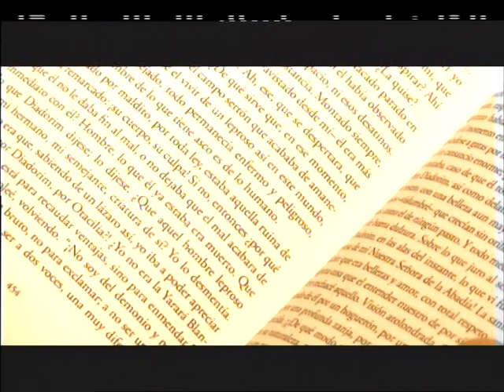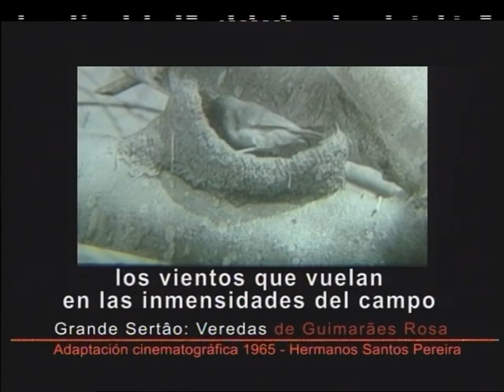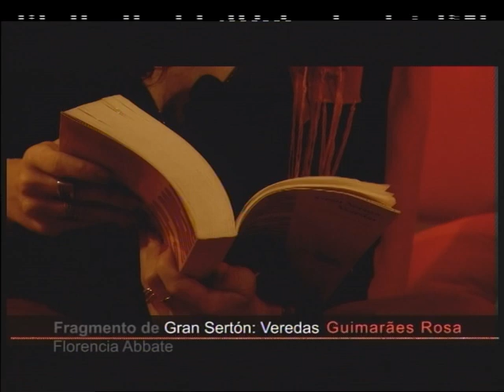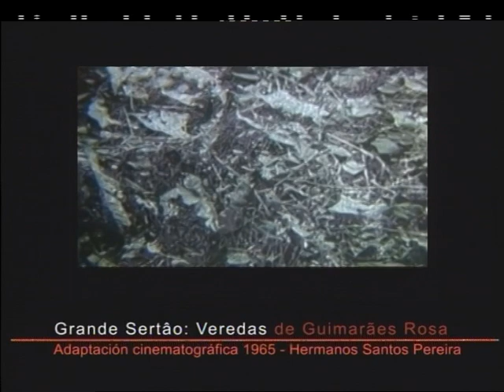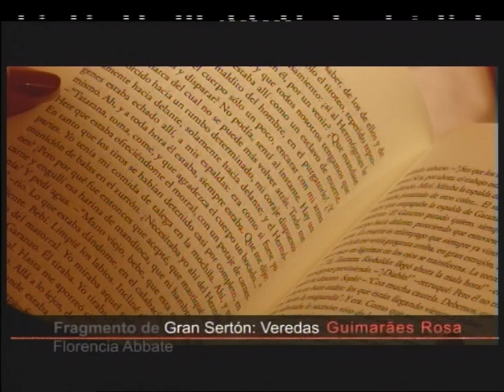Gran Sertón: Veredas de JOAO GUIMARAES ROSA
10 títulos literarios para llegar al trasfondo de sus historias, re descubrir personajes, escenarios y situaciones, a través de un experto del mundo de las letras; en este capítulo descubrimos el universo del GRAN SERTÓN: VEREDAS por JOAO GUIMARAES ROSA

Literatura latinoamericana del siglo XX que llega de la mano de SILVIA HOPENHAYN a 10 Libros Inolvidables.